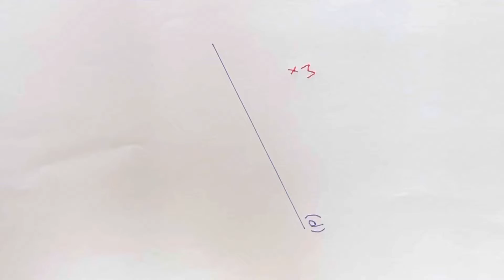Droites Parallèles - Abonne- toi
Comment construire deux droites parallèles